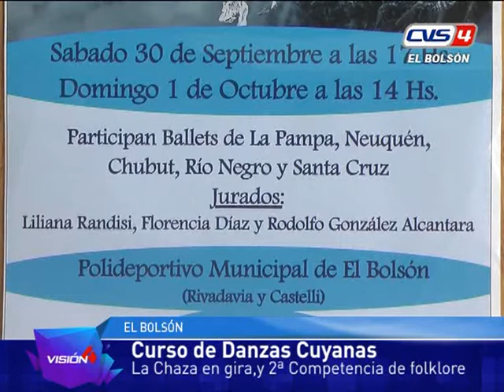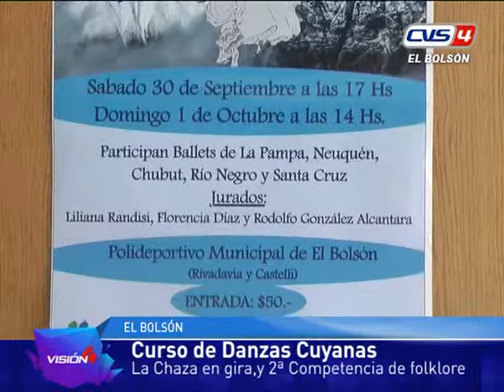21 09 17 V Inostroza Curso y competencia de folklore